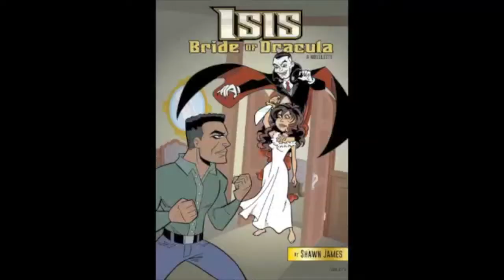What Is The Meaning Of Life?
God put us here for One reason.